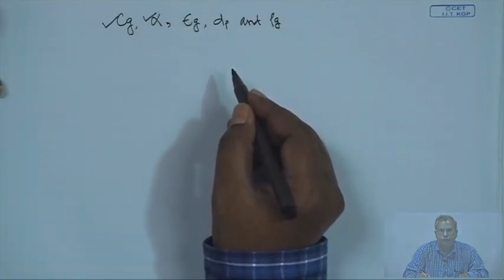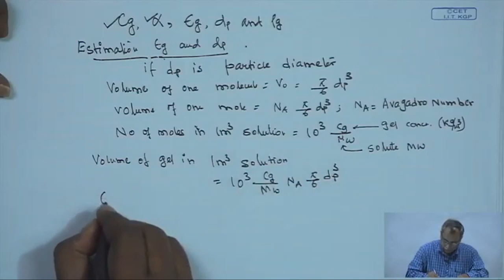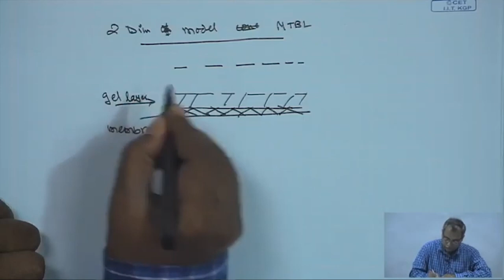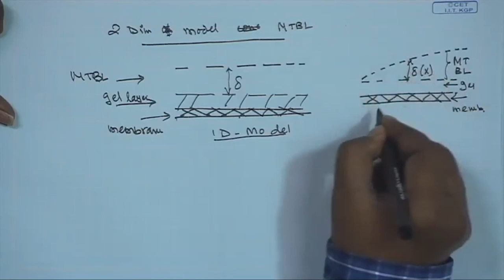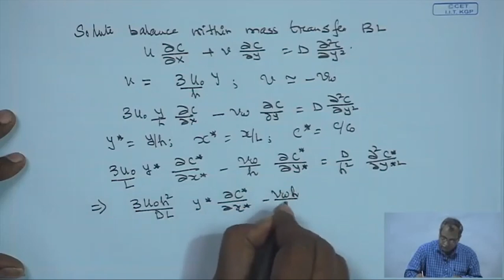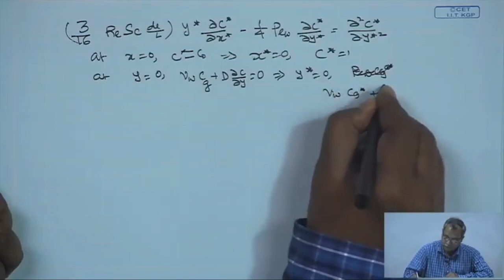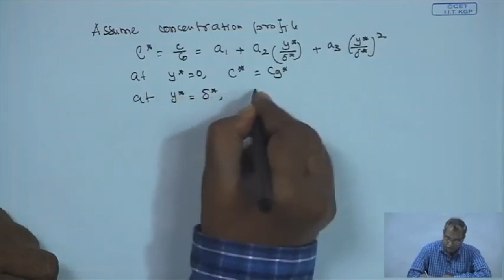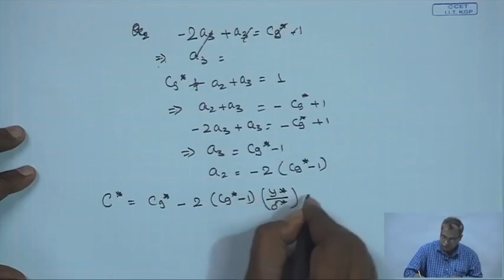Modeling of Gel Layer Controlling Filtration (Contd.) and Resistance in...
Title : Modeling of Gel Layer Controlling Filtration (Contd.) and Resistance in Series Models

Course Name: Introduction to Process Modeling in Membrane Separation Process